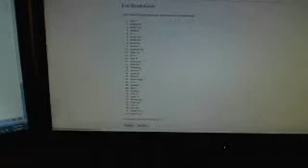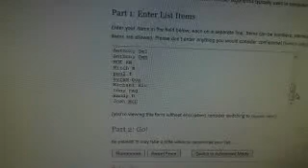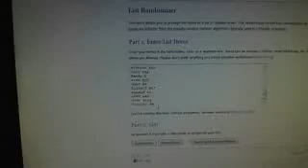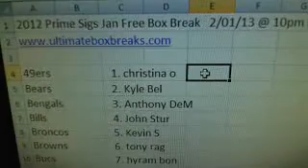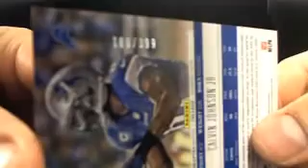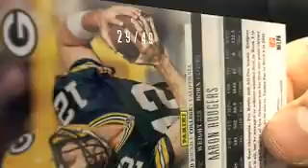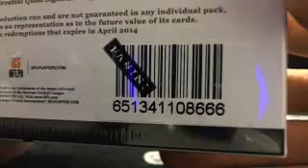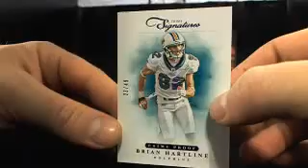Ultimateboxbreaks.com: 2013 January Free Football Box breaks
Ultimateboxbreaks.com: 2012 Limited Prime Sigs Free Box Breaks